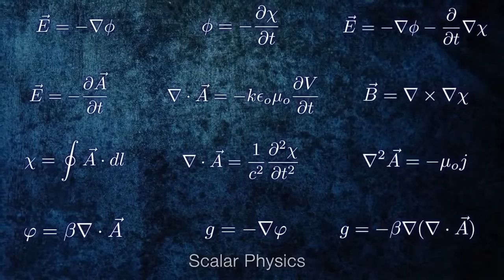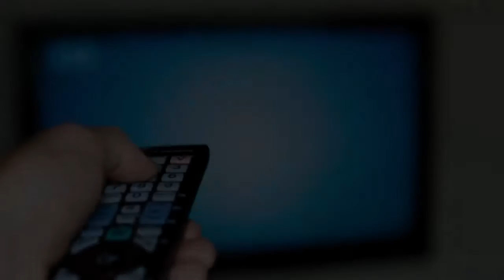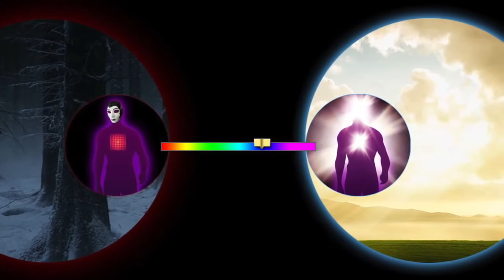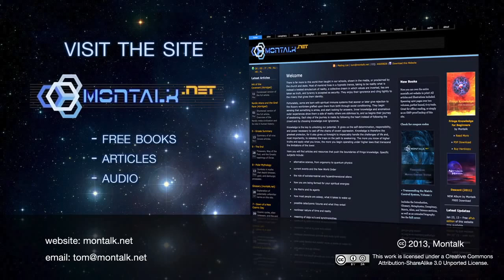Critical Human Weaknesses Designed into our Biology OVRWATCH CC Vid by Montalk.net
MOST of us Humans can not reason about certain information especially when it comes to interpreting reality, politics, societal affairs and spirituality... and this is designed into our physical brains which cripples and handicaps our spiritual minds.

This is a video that best explains reality within the data and evidence currently available about our existence and human experience. Luckily it is in the creative commons so I wanted to back it up on my channel. Explains a lot in 5 min! Source